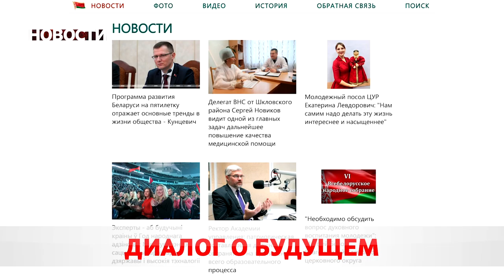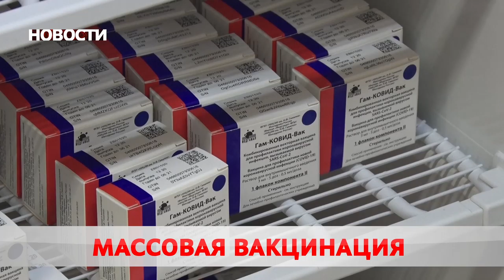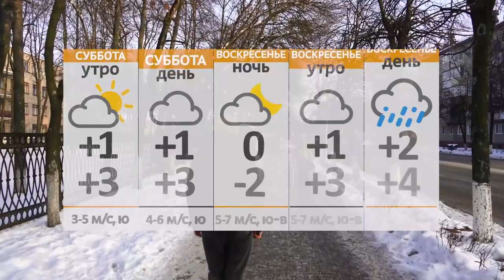Новости 22 01 21